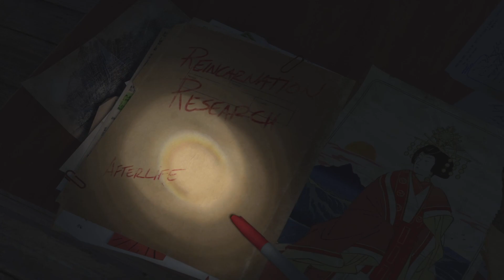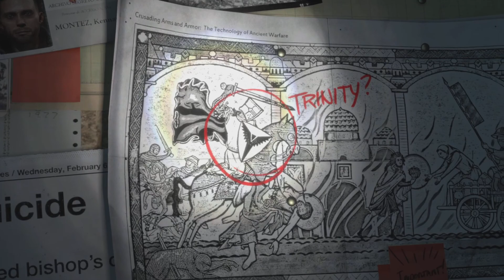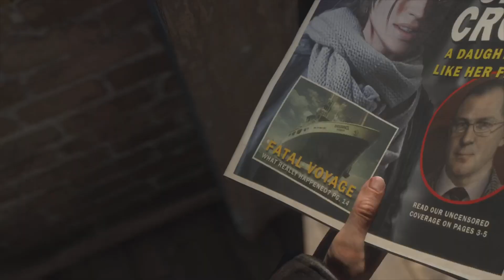Winter Adventure Rise of the tomb raider 1 ep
buy figure

One of the game's intentions was to craft a more "personal" experience for players, and the team wanted to explore the journey in which Lara becomes the tomb raider. She becomes determined to uncover more myths, and convinces the world that they are real at the end of the 2013 reboot; this became her major driving force in the sequel.Although Lara must still struggle to survive, she is more confident and competent. The team tried to find a balance, making Lara more experienced and competent but vulnerable in crisis and appealing to players.They hoped that in the story, players could see Lara's character progression. To indicate her hunger for knowledge, the team adjusted the collectibles; players would learn new languages including Greek, Mongolian and Russian, unlocking new content and upgrades.The new crafting system reflects Lara's resourcefulness, and her ability to use the environment against her enemies highlights her intelligence.

Rhianna Pratchett found Rise of the Tomb Raider more difficult to write than the 2013 reboot, figuring out Lara's initial mental state and character introduction. Its cast was significantly smaller than the reboot, so more screen time could be given to each character. To help establish the game's tone and visuals, Crystal Dynamics developed a "rippomatic" (a collection of movie scenes). Films included Rambo: First Blood Part II, which inspired the team about the game's stealth mechanic; Terminator 2: Judgment Day, whose protagonist (Sarah Connor) and Lara Croft are "burdened with a truth that no one believes". The Edge and The Grey inspired game scenes in which Lara fought bears and wolves. Hanna and The Descent inspired the game's bows, arrows and pickaxe, and Aliens vs. Predator: Requiem and The Day After Tomorrow helped the team conceive the game's tundra setting.

They worked on improving the story's pacing, which Horton thought as important as the story itself. Several features with gameplay potential but not fitting its context, such as vehicles and an early scene in which Lara battled enemies in a jeep, were cut. The team listened to player feedback about the original game and made gameplay adjustments, such as reducing the number of quick time events, expanding the hunting system, and increasing the significance of traversing and stealth.Cinematic moments and action scenes were retained in the sequel. The theme of survival remained the story's core, with the team modifying gameplay accordingly; the expanded crafting system required players to use the environments more Crystal Dynamics however avoided making it a survival game; the team felt that it would discourage player exploration. Like its predecessor, Rise of the Tomb Raider has a structure similar to metroidvania; the team wanted players to feel that Siberia is a living, dynamic world, and the game not merely a long sequence of events. According to design director Michael Brinker, the team decided to make the game less "grindy" than other titles; players would not be forced to complete any optional content. The skill-upgrades system was overhauled to include more player options.

After the developers listened to player feedback, the game emphasized tomb-raiding more than its predecessors. According to Hughes, the team analyzed some of the older Tomb Raider titles and distilled their best features while incorporating the reboot's physics-based puzzles. They intended to add more ancient tombs, making players feel like real discoverers and inspiring awe. The tombs were made larger than the reboot, and water puzzles (featured in older Tomb Raider games) were included. The puzzles were often interconnected, with the team adopting a nested-puzzle approach.Optional tombs were made more meaningful, giving players unique skills and items rather than just experience points.The difficulty of each tomb slowly increases as players progress.